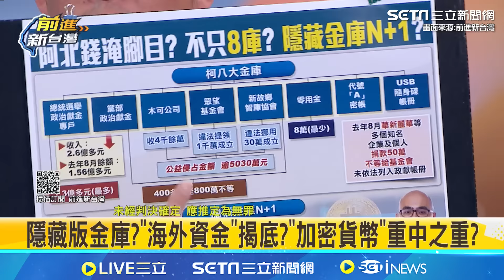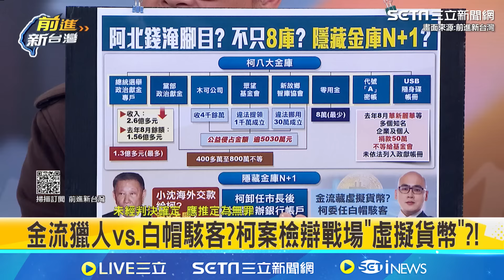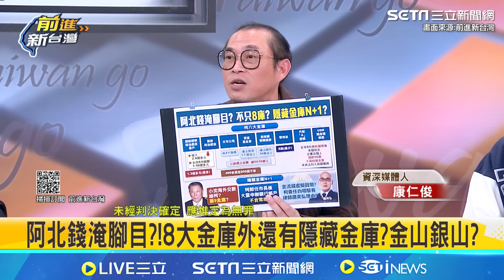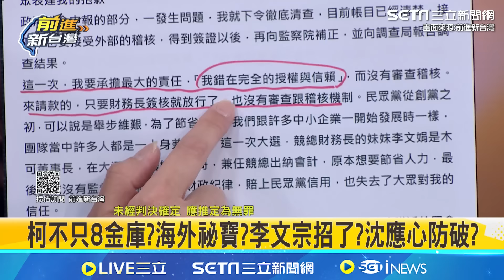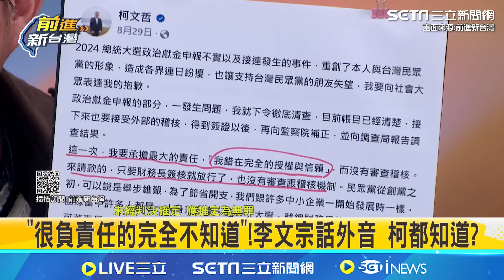柯弊案大雜燴！京華城案連大媽老司機都遭約談 康仁俊：他只是一個志工還不是黨工欸 不會經手政治獻金 卻被傳去看與柯文哲對話｜94要賺錢